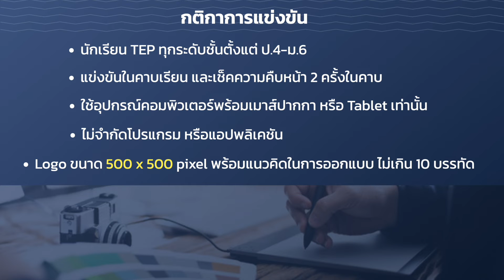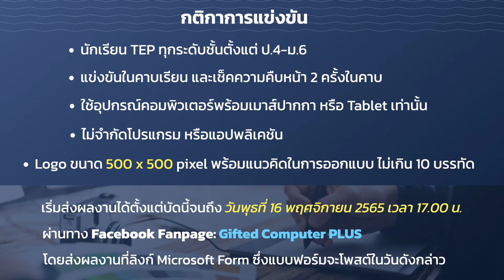การแข่งขันออกแบบ Logo TEP